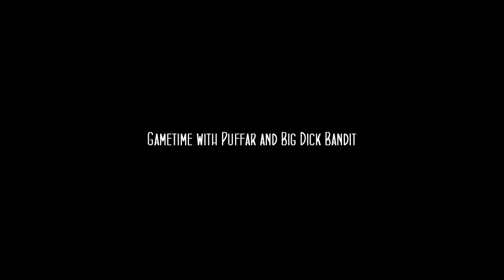Mixed Nonsense | Rave Dancer Bill (/w Big Dick Bandit)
/Puff